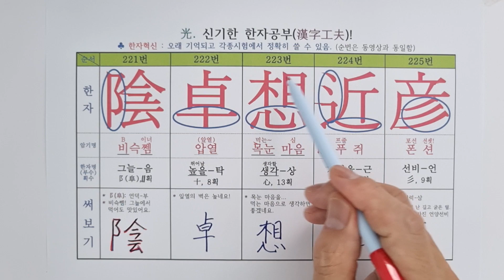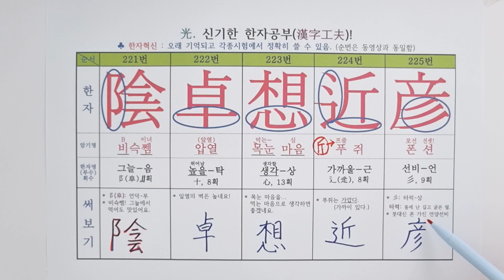모음45. 한자 소리로 외우는 특별한 방법(그늘, 앞열, 생각, 푸근쥐, 언양, 폰)